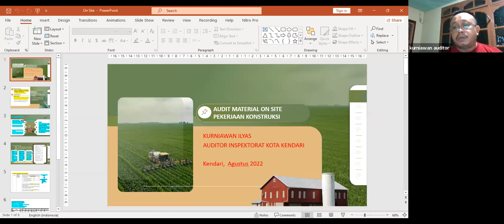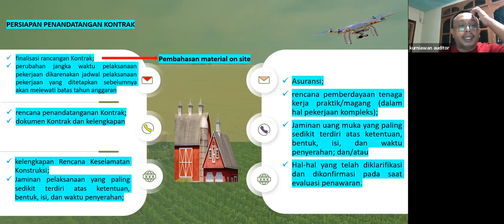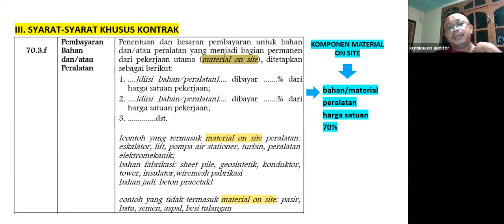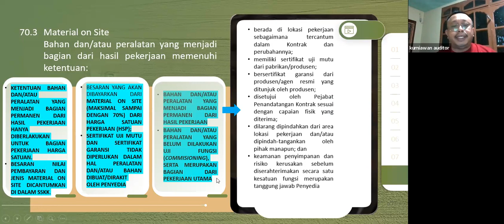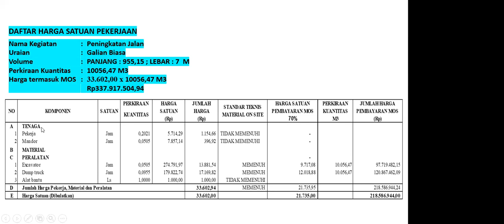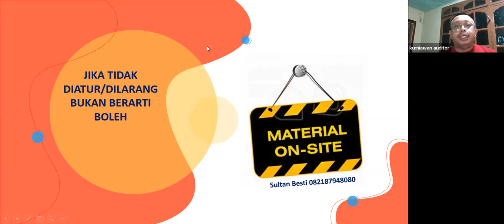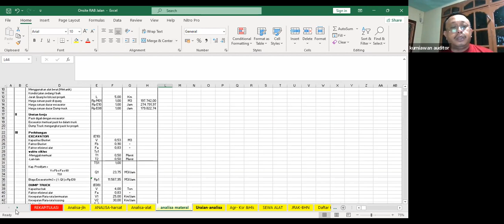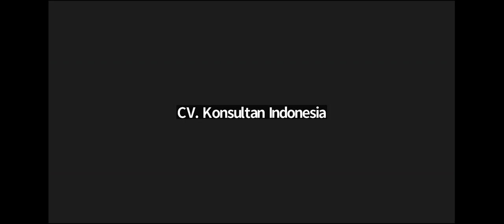Audit Material on site pekerjaan konstruksi